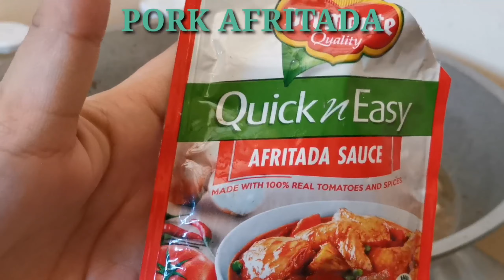How to cook Pork Afritada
Pork Afritada

Ingredients:
1/2 kilo pork kasim
1 pc ginger small size
2 tbsp oil
1 pc onion
5 cloves garlic
1 pc carrot
1 pc potato
1 sachet magic sarap
2 pouch Delmonte Quick and Easy afritada sauce
2 cups water
1 pork knorr cubes
1 tsp black pepper
1 pc bell pepper
1 can green peas
1 can garbanzos